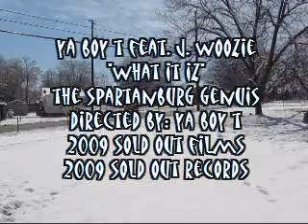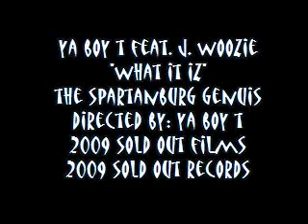WHAT IT IS-YA BOY T FEAT. J WOOZIE-DIRECTED BY: YA BOY T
HAD TO DO ONE IN THE SNOW